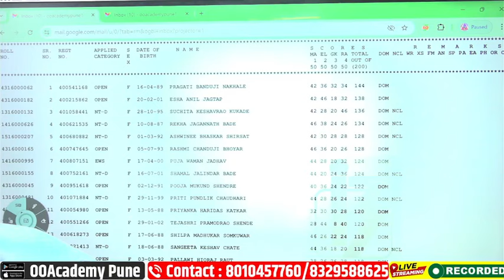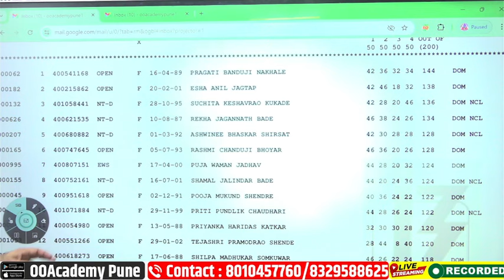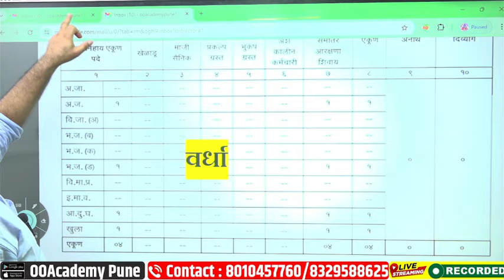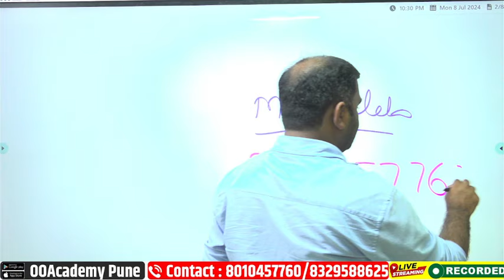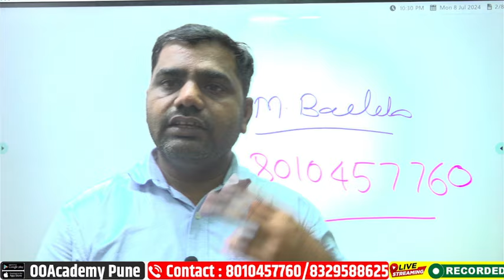वर्धा अंगणवाडी पर्यवेक्षिका जिल्हा निकाल जाहीर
⭕*अंगणवाडी पर्यवेक्षिका नवीन बॅच बेसिक पासून सुरू*

*अंगणवाडी पर्यवेक्षिका Whatapp Group Join Link*

⭕ *ICDS चे नोट्स फक्त बॅच मध्ये मिळतील*
⭕ *अंगणवाडी साठी स्पेशल ICDS चे लेक्चर घेतले जाईल*

👉  courses.ooacademy.co.in

*अंगणवाडी पर्यवेक्षिका*
*Pesa Fasttrack 700 Rs*
*3 महीने 2000 Rs*
*6 महीने 3000 Rs*
*फक्त ICDS:Batch : 1000 Rs 3 महीने*

*ऑनलाईन बॅच वेळापत्रक*

6 AM गणित
2 PM बुद्धीमत्ता
7 PM मराठी
*6 PM ICDS PM*
*8 PM इंग्रजी*
*9 PM PYQ क्लास*

*अंगणवाडी पर्यवेक्षिका सर्व विषयाच्या घरपोच पोस्टाने शॉर्ट नोट्स उपलब्ध*

*GK नोट्स 12000 प्रश्न = 400 ₹*
*GK  6000 प्रश्न = 400 ₹*
*ICDS Notes - 400 Rs*
*English = 250*
*बुद्धिमत्ता = 250 ₹*
*मराठी Topicwise MCQ 1000 : 250 RS*
*English Topicwise MCQ 1000 : 250 Rs*
*टेस्ट सिरिज घरपोच 400  RS सुरू आहेत.*

*पत्ता Pincode सहित पाठवा फ़ोन पे No 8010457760*